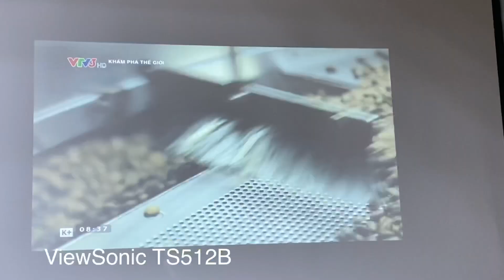Máy chiếu ViewSonic TS512B giá rẻ | Trải nghiệm nhanh chất lượng thực tế của sản phẩm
ViewSonic TS512B là một model máy chiếu thuộc phân khúc giá rẻ. ViewSonic TS512B sở hữu độ phân giải XGA (1024x768), cường độ sáng 3500 Ansilumens, tuổi thọ đèn chiếu 5.000 giờ (Normal). ViewSonic TS512B sử dụng tốt cho các nhu cầu cơ bản như xem phim gia đình, dạy học, phòng họp nhỏ.

📱 Mr. Nam: 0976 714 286
📱 Mr. Vũ: 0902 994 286
📱 Mr. Hà: 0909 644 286
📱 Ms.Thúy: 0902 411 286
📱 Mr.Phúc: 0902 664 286